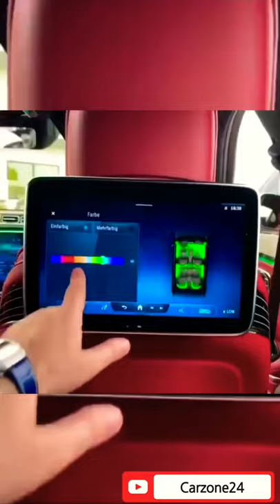Mercedes-Benz Rate This 0-100😎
best mercedes benz car, mercedes g-class 2021, mercedes benz s class 2021, mercedes s-class 2021 interior, mercedes s-class royale, Mercedes-Benz, commonly referred to as Mercedes, is a German luxury automotive brand. Mercedes-Benz and subsidiary Mercedes-Benz AG – of Daimler AG – are headquartered in Stuttgart, Baden-Württemberg, Germany. Mercedes-Benz produces consumer luxury vehicles and commercial vehicles.